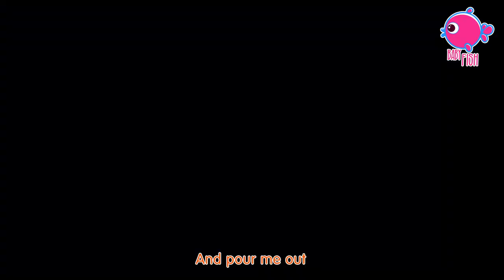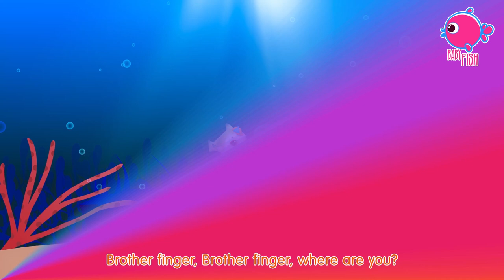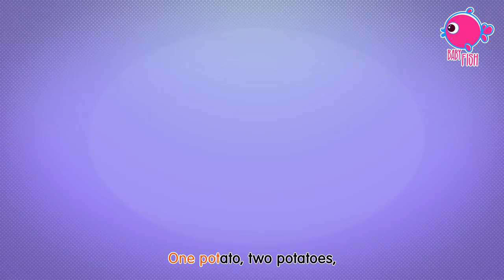Baby Shark Dance - Fun Kids' Song with Animated Sharks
Dive into the deep blue sea with Baby Shark and his family in this catchy and fun-filled nursery rhyme! Sing and dance along with the Baby Shark song as we swim through the ocean, meeting different sea creatures and exploring their habitats. With colorful and animated visuals, this video is sure to capture the imagination of young chidren learn about different sea animals and their names. Join us in this underwater adventure.

Baby Shark Dance - Fun Kids' Song with Animated Sharks By Blue Fish